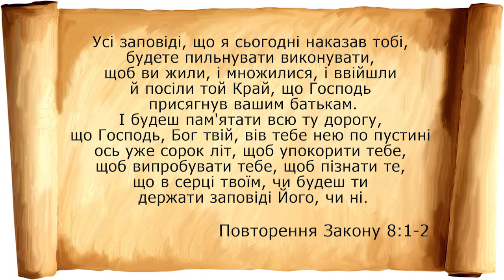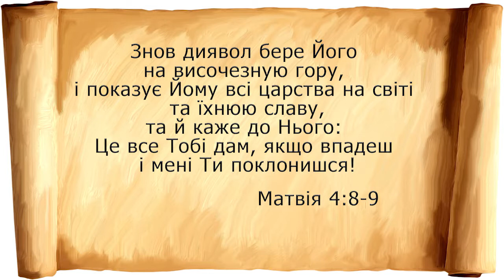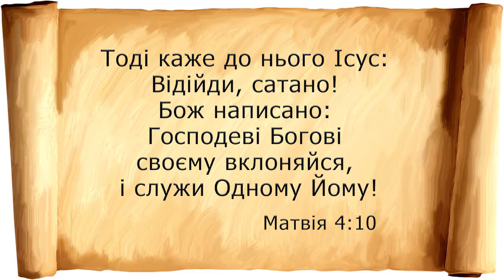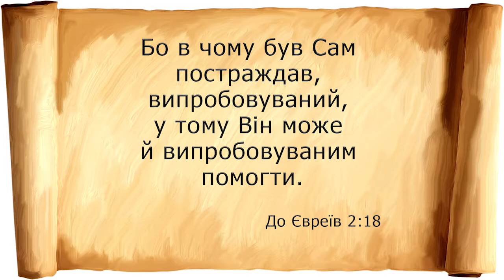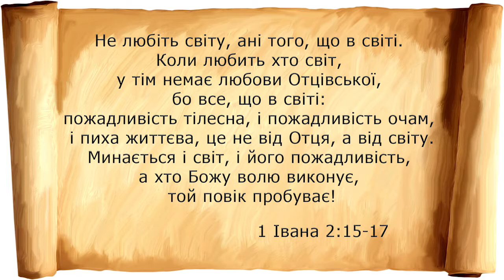Андрій Сідляренко - Три види спокуси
Проповідь служителя Києво-Святошинської церкви ЄХБ Андрія Сидляренка на тему "Три види спокуси"